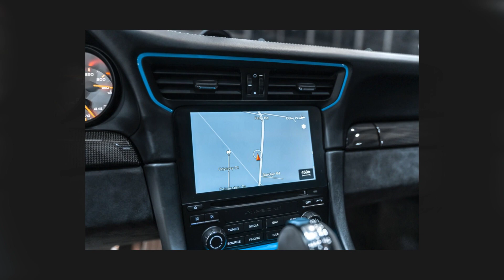2019 Porsche 911 GT3 RS Weissach Coupe